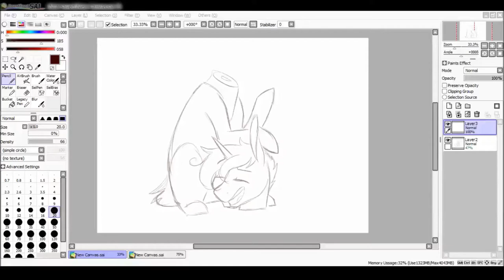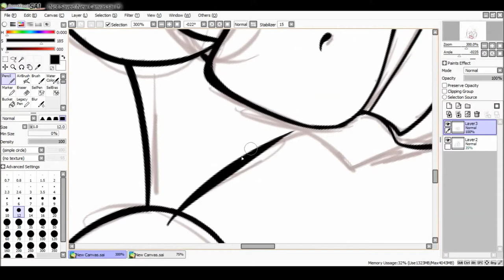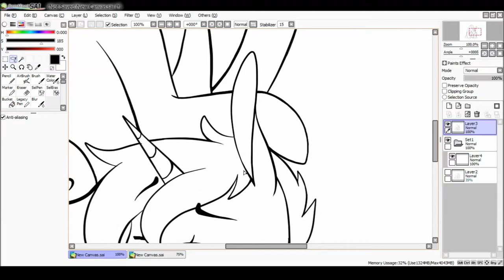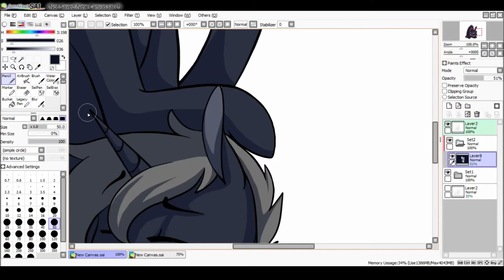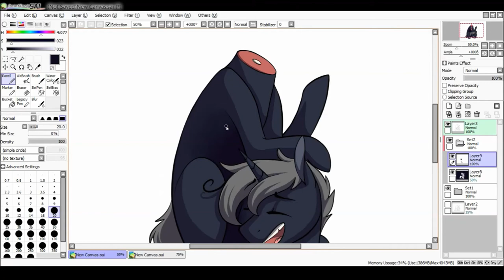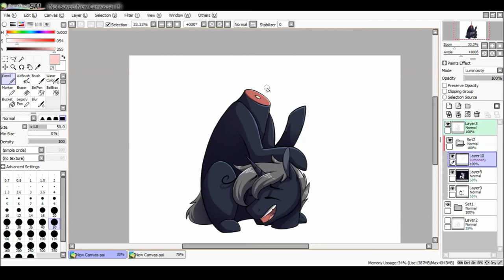Guillotine [MLP Speedpaint]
No,  I do NOT take requests and I will NOT draw your OC